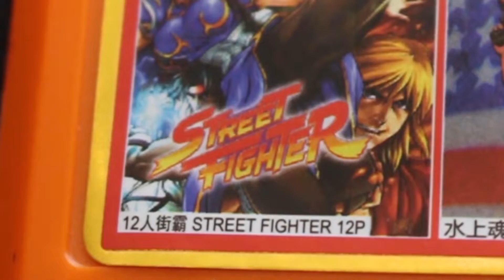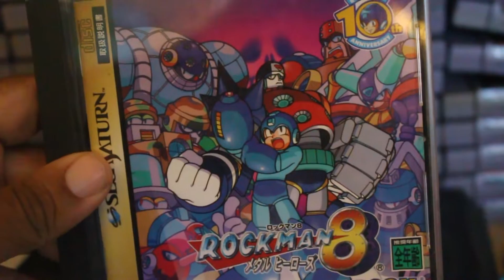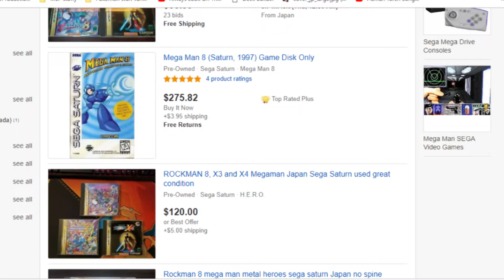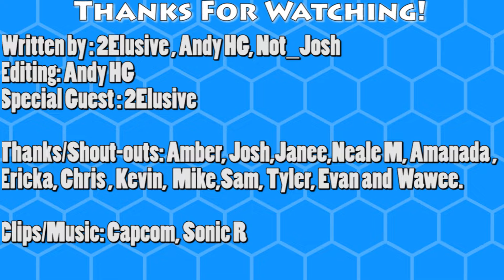Mega Man 8 Is It Really That Bad? - Remember This?